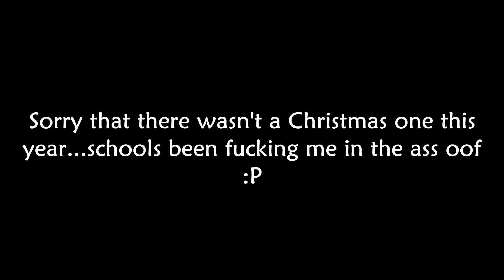MarioFan260 ANIMATED VINE RECAP 2021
The complete 2021 recap of the animated vines series is here! I was waiting till I got home from Vegas so that I can finally upload this shit lmao
2022 will have more animated vines to come!